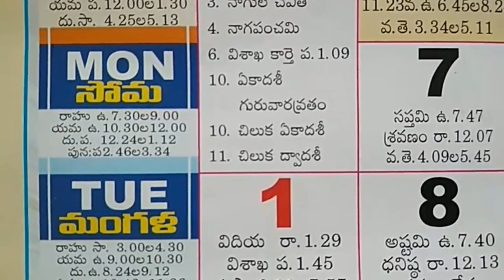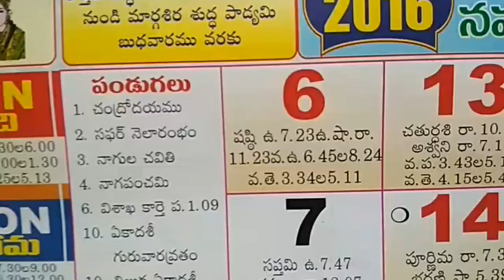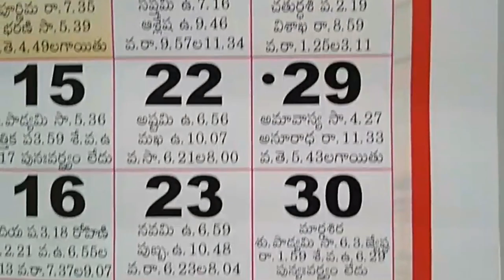November Month Telugu Calendar Hindu Festivals 2016 | Telugu Panchangam Calendar Public Holidays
november calendar in telugu, november month telugu calendar,
telugu calendar november, november telugu calender,
telugu calendar november, festivals in november month,
november calendar festivals,
& More Related Video Links

Telugu Calendar November Month Important Days & Festivals list 2016. telugu calendar Important days & festivals for general information,.

2016 telugu calendar,
2016 telugu calendar festivals,
2016 telugu panchangam,
2016 telugu panchangam festivals,
November telugu calendar 2016,
November telugu panchagam 2016,
November 2016 telugu calendar,
November 2016 calendar festivals,
November 2016 telugu panchagam,
November 2016 telugu calendar festivals,
November 2016 calendar panchang festivals,
November 2016 telugu panchagam festivals,
November 2016 telugu calendar telangana,
November 2016 calendar telugu panchangam,
November 2016 telangana telugu calendar,